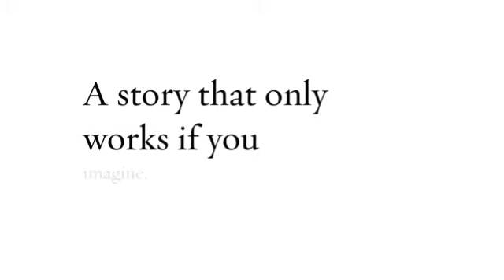Flotsam by Katelynn